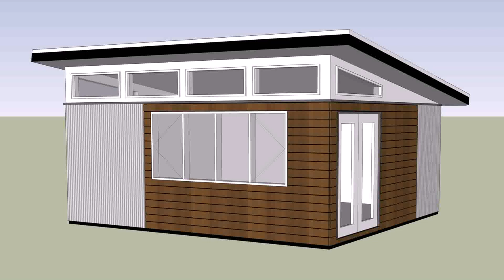Tiny House Builders Vancouver - Gif Maker DaddyGif.com (see description)